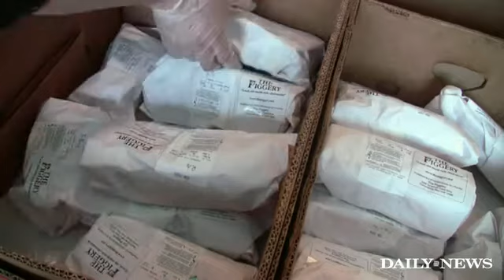NYC's first meat-only CSA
Piggery offers first meat-only community-supported agriculture program in New York City.